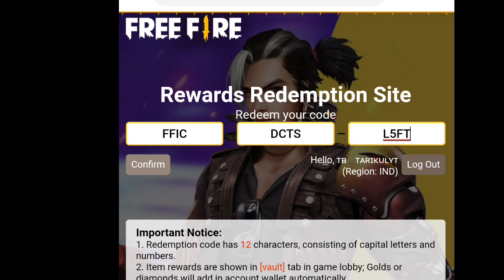FREE EMOTE REDEEM CODE |GET FREE EMOTE IN FREE FIRE | GET FREE ROCKY PET IN FREE FIRE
1.Garena Free Fire Indonesia Live
 2.Garena Free Fire Brazil Live
3.Garena Free Fire Brasil Live
 4.Garena Free Fire India Live
5.Garena Free Fire Singapore Live
6.Garena Free Fire Thailand Live